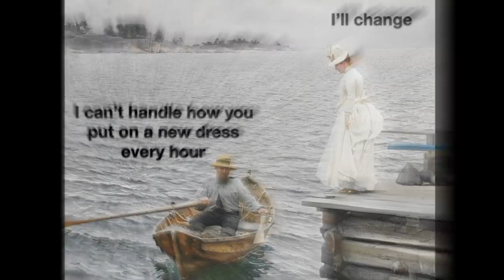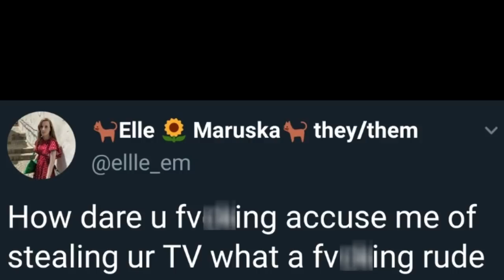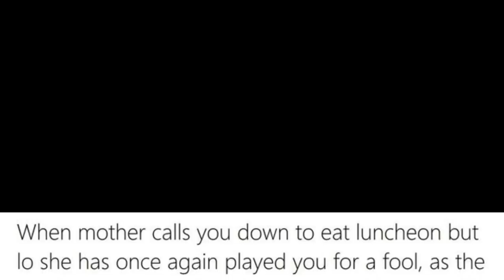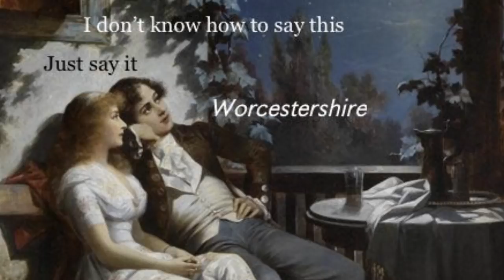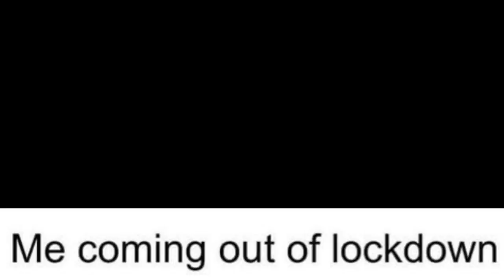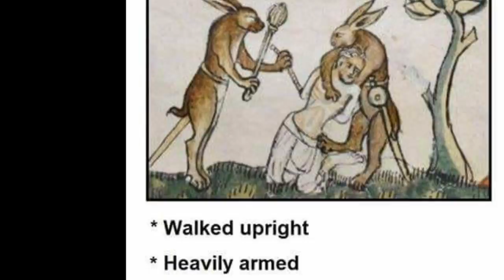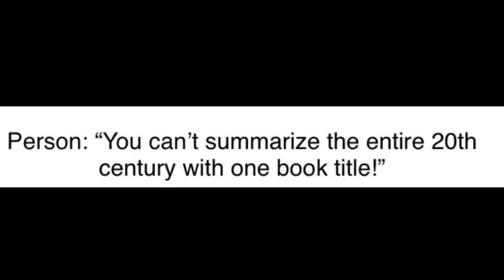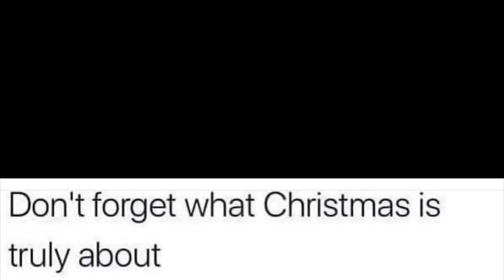MeIRL As Awful Renaissance Paintings (r/TrippingThroughTime)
Lets take a trip through time and see that